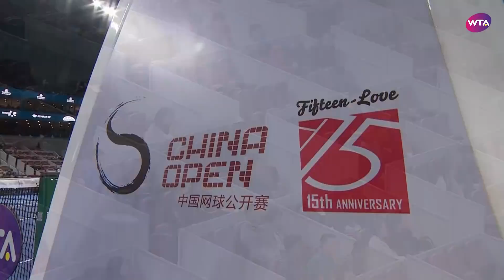Dominika Cibulkova vs. Sloane Stephens | 2018 China Open Third Round | WTA Highlights